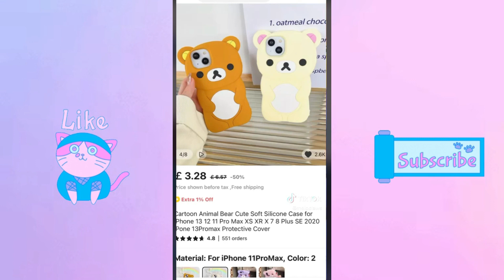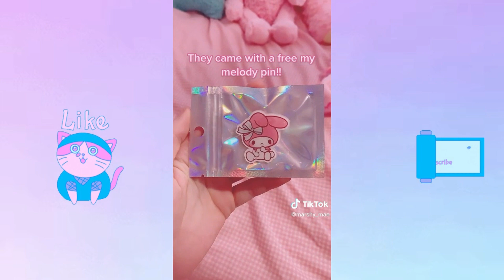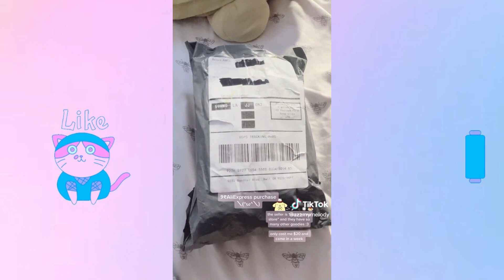Kawaii Aliexpres Finds with links | TikTok Compilation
Links:
0:01 Strawberry Backpack
Snow Boots
Mini Skirts
Hunter X Hunter Plush Doll
Doll 20 cm Accessories – Clothes (Cinnamoroll)
HUNTER x HUNTER Gon Freecss
11CM Moveable Joints Dol
Doll Clothes

0:21 Hello Kitty Mouse Pad
Sanrio Poster
Sanrio Tapestry Prints

0:51 Poster Puella Magi Madoka
Rilakkuma Iphone case
Kawaii Switch Sticker/Socket
Strawberry Bin
Similar Kawaii Cardigan Pink
Blue Cardigan
Animal Printed Knee Socks
Sanrio Lolita Shoes

1:15 Cute Animal Paper Cutter
Kuromi Keychain
Sanrio Mold Cookie Cutter
Demon Slayer Mold Cookie Cutter
Corner Bio Shape Mold Cookie Cutter
Cinnamoroll Phone Cases

1:59 Kirby Mechanical Keyboard Keycap

2:18 O Ring
Cherry Blossom Coaster
2:36 Star Hair Clips
Cat Ear Plush Hat
Angel Wings Soft Plush Scarf
Similar Doll Dress

3:26 Hello Kitty Start Button
Cinnamoroll Car Air Freshener
Sanrio Charms for Dashboard
Acrylic Keyboard Dust Cover

3:47 Desktop Storage Rack
Cinnamoroll Ceramic Bowl
Cute Cat Shape Ceramic Plate
Bunny Glitter Coaster

4:14 My Melody Carpet
Bear Glass Mug
Cat Paw Cable Protector
Strawberry Cup

4:37 Warmers Knitted
Cat Paw Claw Gloves
Cat Claw Long Socks
Lolita Shirt White Elegant

5:18 Hello Kitty Pillow Case
My Melody Hair Brush
Wall Storage Rack

5:30 My Melody Pencil

5:49 Sanrio Clock